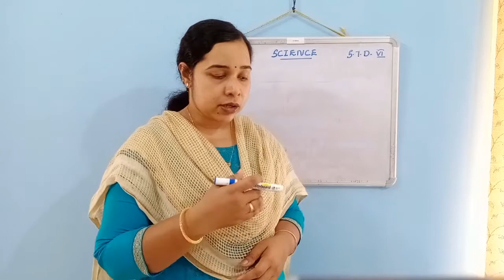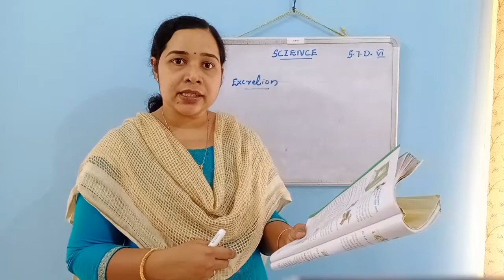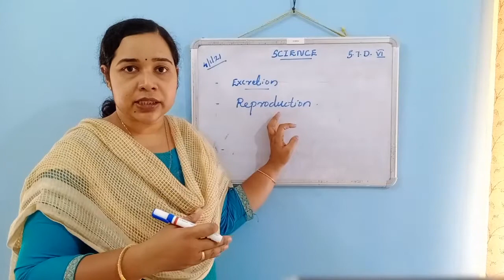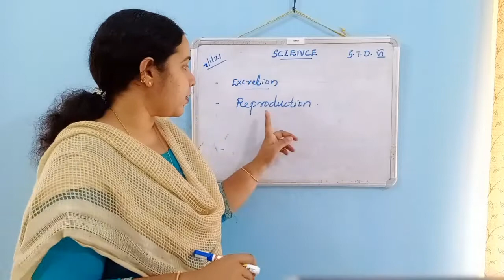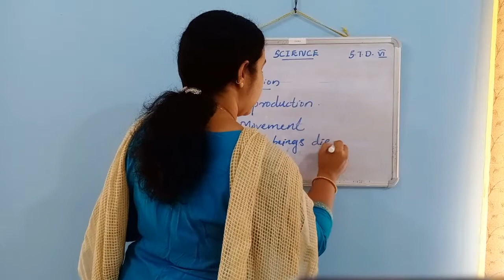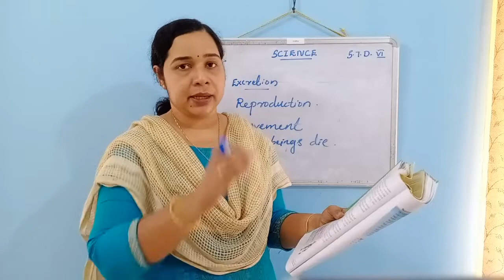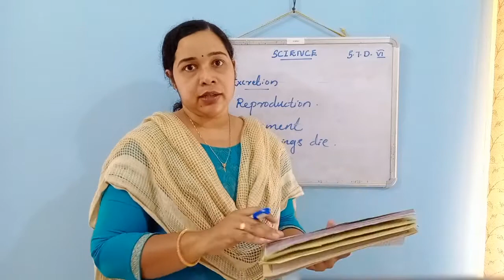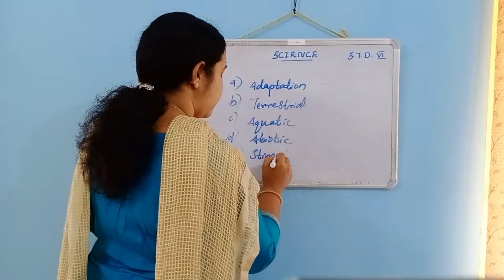LFVN || Class VI || Science || 04-02-2021